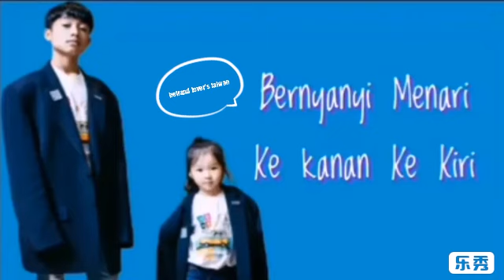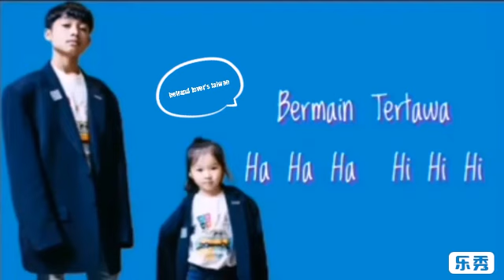LIRIK LAGU TERBARU HAPPY FAMILY ~BETRAND,BUNDA DAN THALIA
lirik lagu happy family single terbaru dari sinyo dan yang di nyanyikan bareng bunda dan cici thalia.nada,suara dan musiknya engga bikin bosen